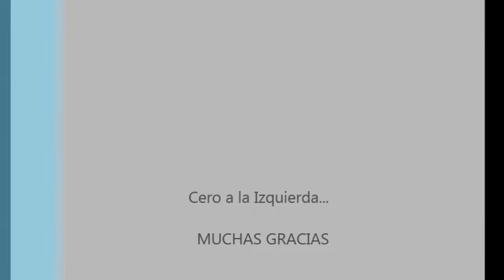CERO A LA IZQUIERDA Entrevista 05 mar 2015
CERO A LA IZQUIERDA. Estuvieron en PLANETA RUIDO para presentar el segundo trabajo de la formación "No ha dejado de llover". Un disco cargado de poesía y mucho rock. Sin duda es uno de los grupos que dará el salto a los grandes escenarios... estaremos para verlo y disfrutarlo...